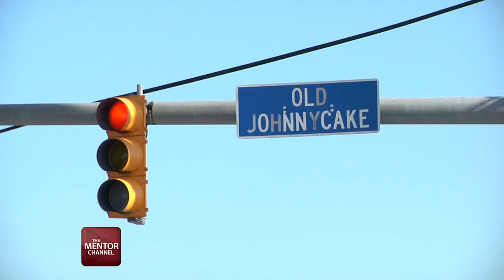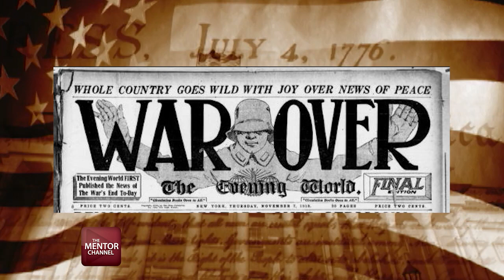This Week In Mentor - November 10, 2014